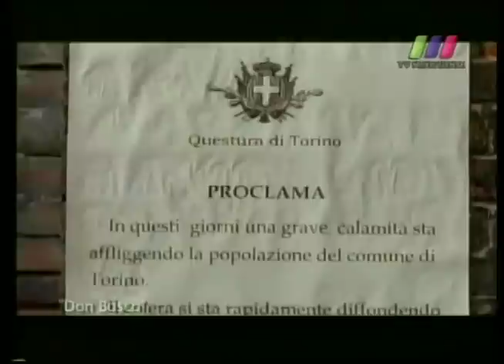La Libertad de Creer 29/01/2012 4 de 4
Programa transmitido el Domingo 29 de Enero de 2012, dedicado a la vida de San Juan Bosco. Segmento 4 de 4